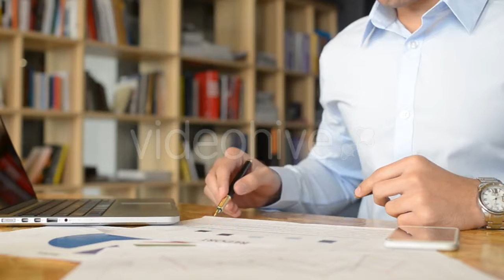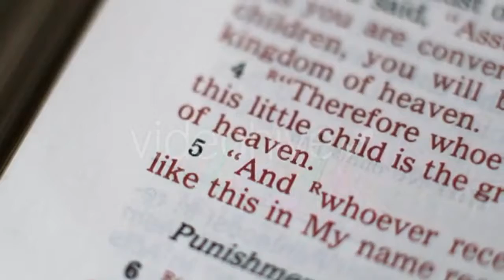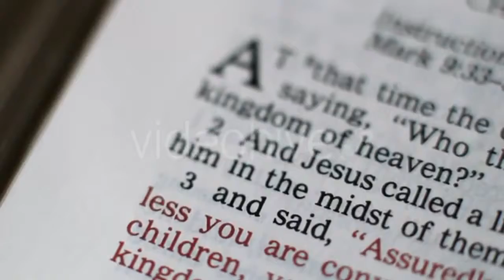Man Working on the Tablet - (technology) Stock Footage | Mega Pack +40 items